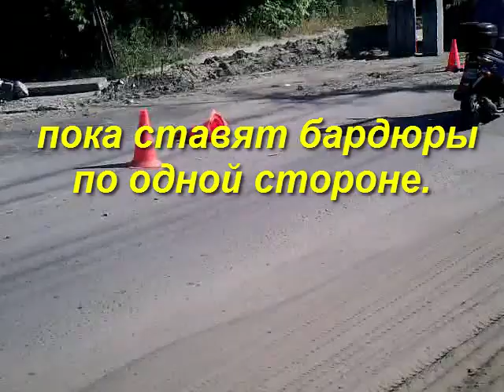Возможное начало ремонта ул Отечественная в Днепре.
Пока не понятны конечные планы. А простоит ли хоть одну зиму - это вопрос.